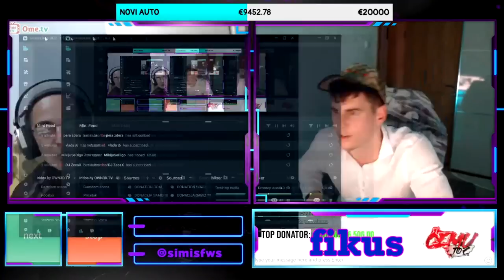ZORAN MADIC I SIMI RAZGOVOR O PETRI *PRAVA ZA MIHAJLA*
- Sadržaj preuzet od:
Simi:
Ukoliko neko od kreatora želi da se video ukloni, molim ga da me kontaktira na e-mail